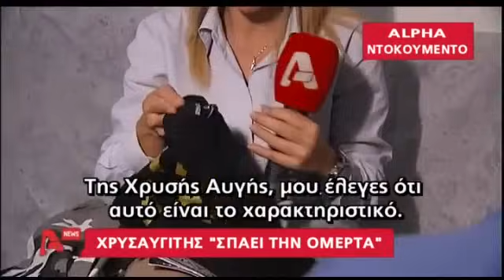Χρυσαυγίτης στην t.v.: «Το είχε πει ο Ρουπακιάς ότι ο Φύσσας δεν θα βγει ζωντανός...»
Άλλο ένα μέλος της Χ.Α. σπάει τη σιωπή του μετά τη δολοφονία του Παύλου Φύσσα και αποκαλύπτει ότι ο Παύλος Φύσσας ήταν στόχος της Χ.Α. Όπως τονίζει το μέλος της Χ.Α., ο Ρουπακιάς είχε πει ότι αυτός ο άνθρωπος κάποια στιγμή, δεν θα μείνει ζωντανός και μάλιστα η τύχη του είχε συζητηθεί στο κόμμα. Αποκαλύπτει ακόμη ότι τις εντολές για «ντου» τις έδινε ο Πατέλης αφού ενημέρωνε τον ενδιάμεσο που υπάρχει ανάμεσα σε αυτόν και στο Λαγό. 'Όπως λέει ακόμη, ο Ρουπακιάς ήταν μισθοφόρος του κόμματος και πληρωνόταν από τη Χ.Α. για να κάνει κάποια δουλειά. «Στις εφόδους πάντα ήταν μπροστά ο Ρουπακιάς», λέει χαρακτηριστικά, αποκαλύπτοντας ότι κάθε τοπική έχει έναν μέχρι 10 μισθοφόρους. «Είναι οι επίλεκτοι». Υποστηρίζει ακόμη ότι η αστυνομία περίμενες στη γωνία την ώρα της συμπλοκής και δεν είχε καν πλησιάσει. Λέει ότι και ο ίδιος πήρε μέρος σε ξυλοδαρμούς αλλοδαπών στους οποίους ήταν και ο Ρουπακιάς. «Μας εκπαίδευαν μέσα σε στρατόπεδα, πρώην στρατιωτικοί που είναι μέλη της Χ.Α. Αναγκαστικά τρώγαμε κλωτσιές, μας χτυπούσαν στα πλευρά. Πρέπει να ξέρεις κάποια πολεμική τέχνη και από εκεί και πέρα απαρνιέσαι τα πάντα. Καλύπτεις τα νώτα των μεγάλων», αναφέρει, μεταξύ άλλων.